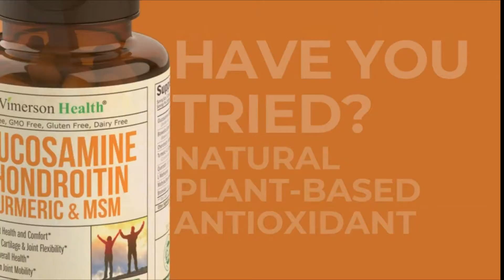Supplement For Joint Discomfort Relief | Joint Pain Supplement Without Pain Killer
A high uric acid level is usually caused by your kidneys failing to remove uric acid effectively. Rich foods, being overweight, and having diabetes are all factors that can slow down the clearance of uric acid.
Joint pain, stiffness, trouble moving afflicted joints, redness and swelling, and malformed joints are all symptoms of uric acid.
Home cures and supplements can be quite helpful in curing the problem, and this video is an attempt at doing so.